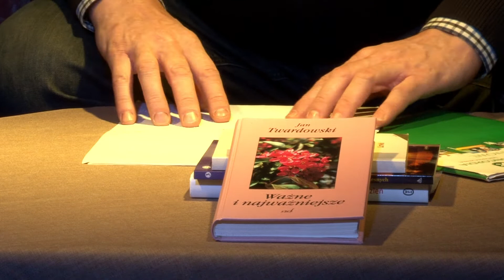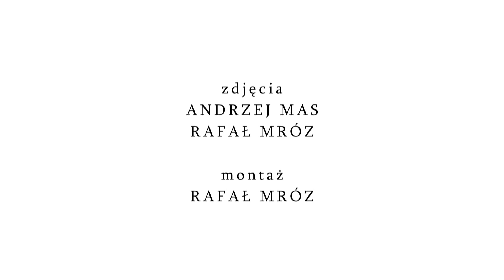Autorskie kolędy Leszka Kopcia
Zapraszamy na koncert autorskich kolęd Leszka Kopcia.